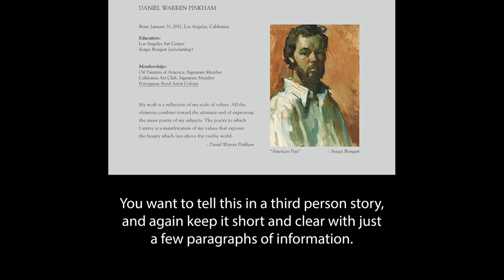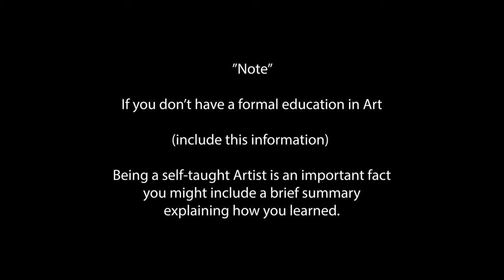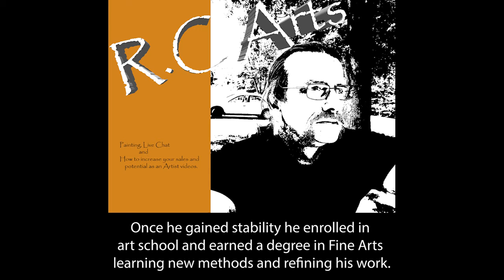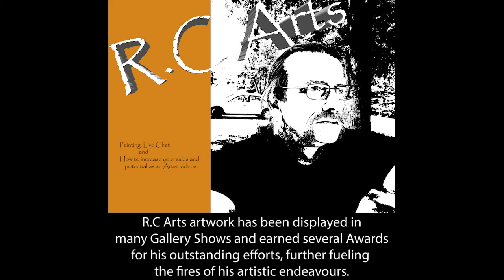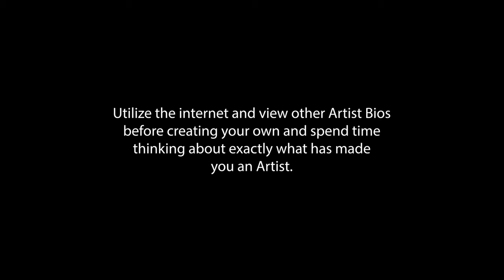Writing your "Artist Bio"